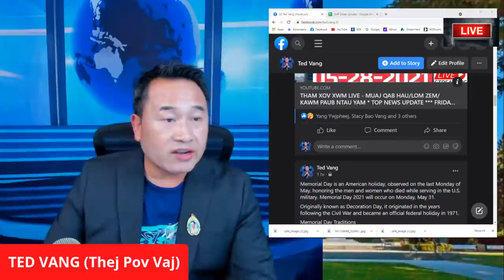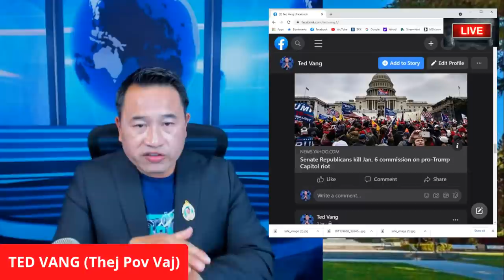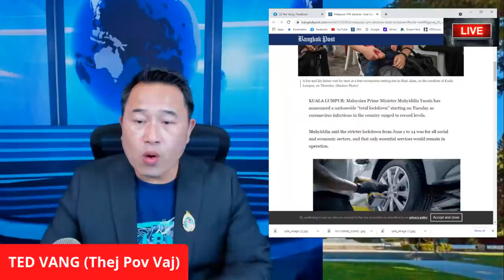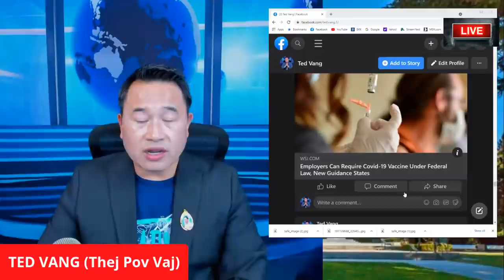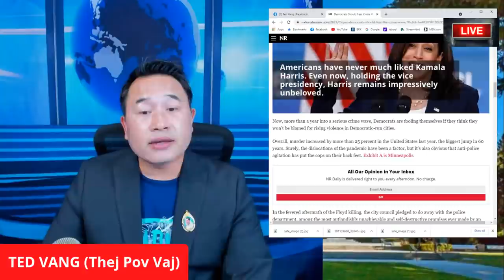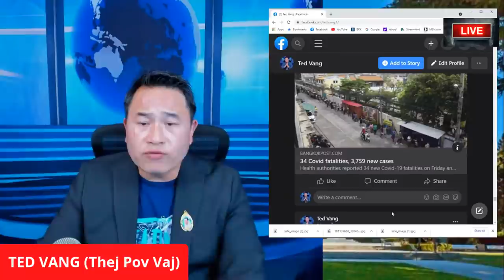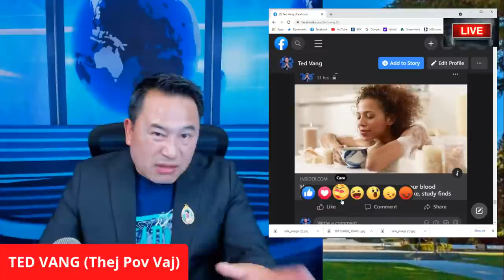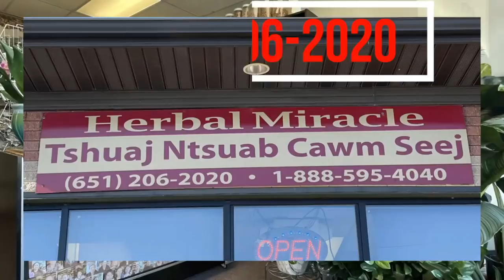THAM XOV XWM LIVE - MUAJ QAB HAU/LOM ZEM/ KAWM PAUB NTAU YAM * TOP NEWS UPDATE *** FRIDAY 05/28/2021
KHOOM TSHIAB RAU LUB WEEK 05/24/2021 – 05/31/2021
1. Ultrax Labs Hair Surge | Caffeine Hair Loss Hair Growth Stimulating Shampoo 8 oz $79.95
2. PURA D'OR Biotin Original Gold Label Anti-Thinning $39.99

TSHO ZOO NKAUJ:
1. Tsho Txiv Neej Zoo Nkauj $23.99
2. TSho txiv neej tes ntev zoo nkauj $26.95
3.

DAD:
1. Orient TriStar Mens Classical Automatic Gold Steel Watch AB00002C $239.00
2. ORIENT"President" Classic Automatic Sapphire Watch Two Tone Gold EV0J002C $800.00
3. ORIENT"President" Classic Automatic Sapphire Watch Two Tone Gold EV0J002W $800.00
4. $800.00
 $239.00
 MOM:
$89.97

UPDATED HEALTH PRODUCTS:
5. Palmer's Cocoa Butter Formula Moisturizing Skin Therapy Oil for Face with Vitamin E Rosehip Fragrance Rose, 1 Fl Oz $8.93

PERONAL SAFETY:
1. brand_sabre Red Home Defense Pepper Gel with Wall Mount, 32 Bursts, 25 Foot (7.6 Meter) Range, UV Marking Dye Helps Identify Suspects, Full Hand Grip, Pin Safety, Gel is Safer (Multi $48.75
2. SABRE RED Tactical Pepper Gel with Belt Holster – Gel is Safer – Maximum Police Strength Gel OC Spray, Quick Access Flip Top, 18-foot (5.5 m) Range, 18 Bursts – Designed for Security Personnel $11.66

HOME SECURITY:
1. Ring Video Doorbell 3 Plus – enhanced wifi, improved motion detection, 4-second video previews, easy installation $199.99
3. All-new Ring Video Doorbell 4 (2021 release) with Echo Show 5 (Charcoal) $289.98
4. Blink Outdoor – wireless, weather-resistant HD security camera with two-year battery life and motion detection, set up in minutes – 5 camera kit $279.99
5. Blink USB flash drive for local video storage with the Blink Sync Module 2 $14.99
6. 256GB Blink USB Flash Drive for Local Video Storage with The Blink Sync Module 2 Mount (Blink Add-On Sync Module 2 is NOT Included) $35.99

SHOES:
1. Crocs Men's and Women's Classic Clog, Black, 8 Women / 6 Men $43.57

HOUSEHOLD PRODUCTS KHOOM SIV:
1. Safco Products Hide-Away Convertible Hand Truck , Dual Function, 400 lbs. Total Capacity, Aluminum Frame $137.35